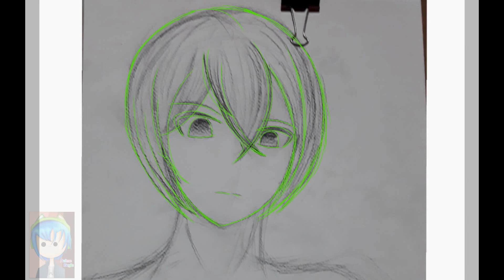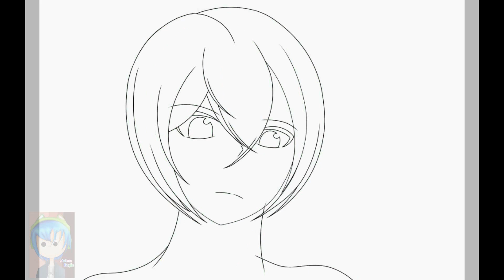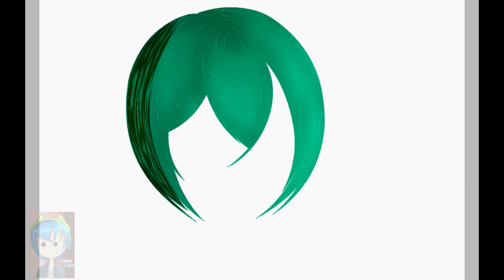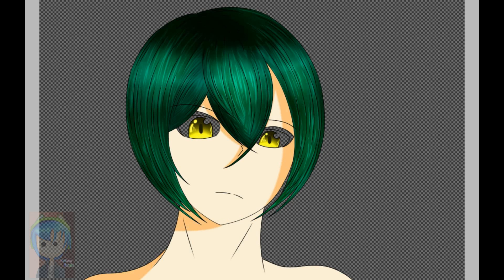Remake EP.3 Character, Drawing Videos Anime Begin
Remake EP.3 Character